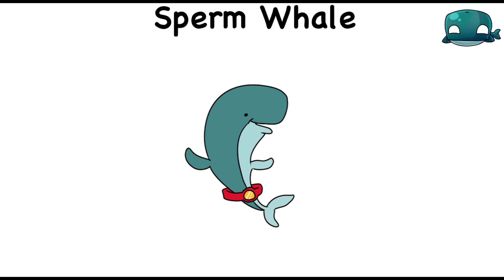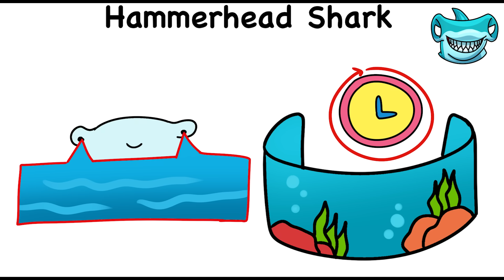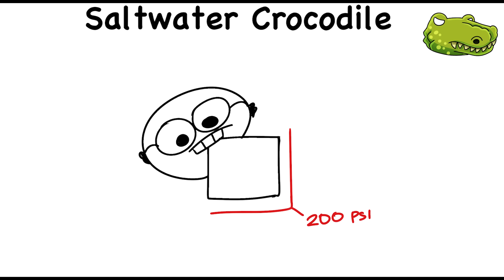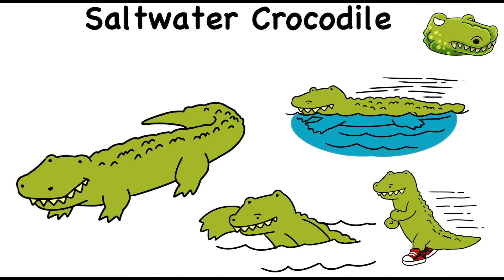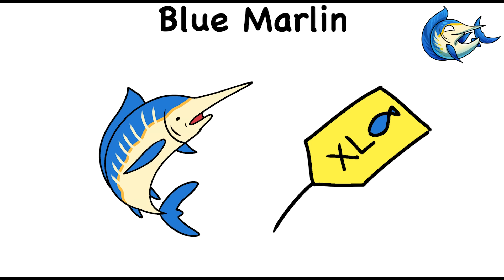Every Sea PREDATOR Explored in 11 Minutes